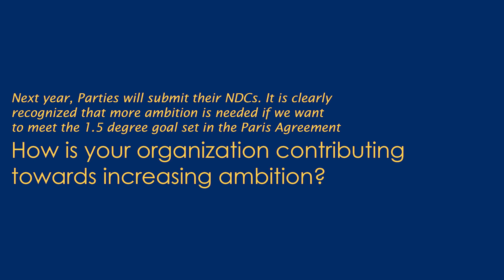Ms. Susanne Martha Mecklenburg, European Space Agency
Susanne Martha Mecklenburg tells us how the European Space Agency contributes towards increasing ambition by providing a global perspective of climate change from space, obtaining the necessary information that is then used by the different governing bodies to implement their actions. She also tells us, by giving examples, how technology is at the center of ESA activities, helping countries face the challenges of climate change.